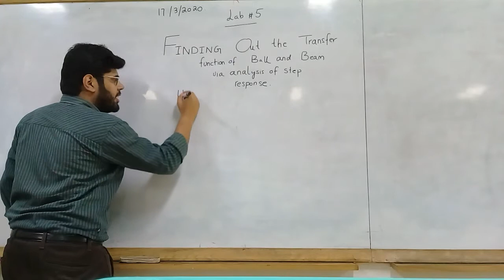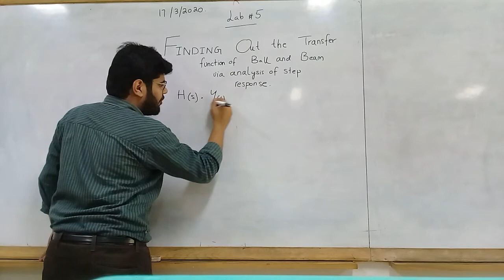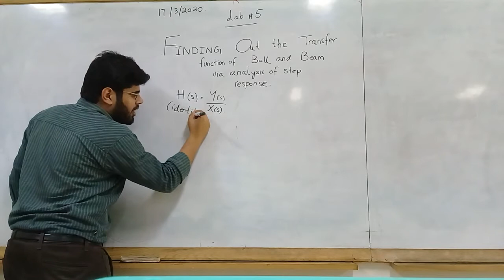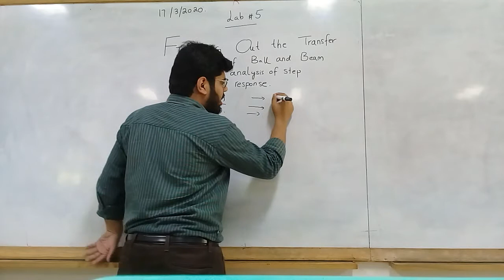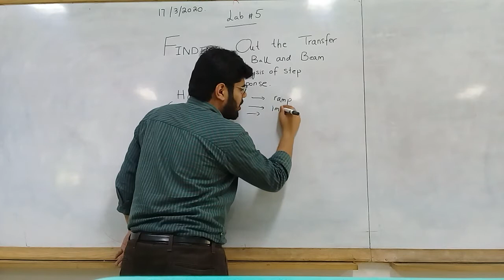Ball and Beam System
This video will guide you with the process of computing the transfer function of ball and beam system